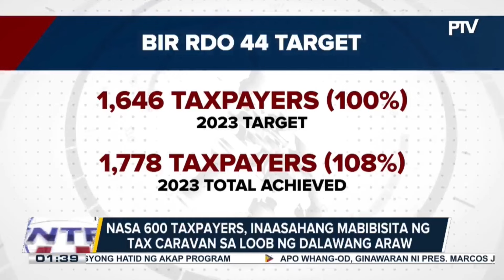Tax Compliance Verification Drive, umarangkada sa Taguig at Pateros;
BIR, muling nagbabala vs. pamemeke ng resibo at hindi pagbabayad ng excise tax